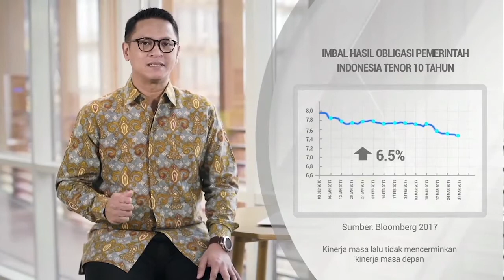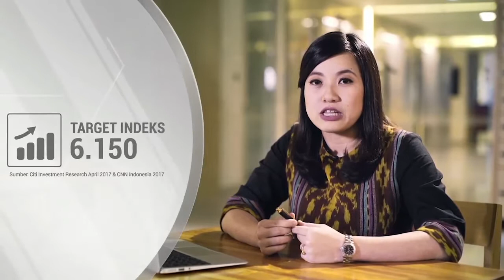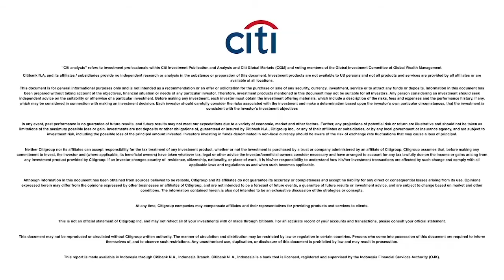Citi Investment Series, Q2 Market Outlook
Find out more on Q2 2017 investment opportunity in Indonesia.